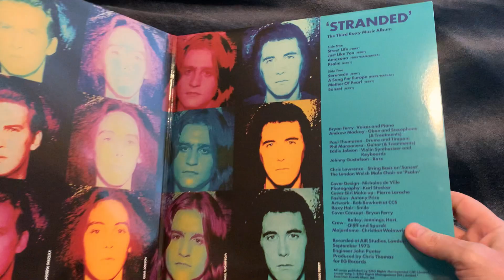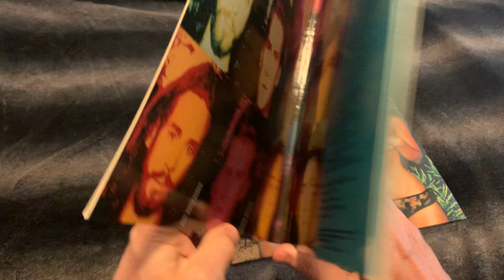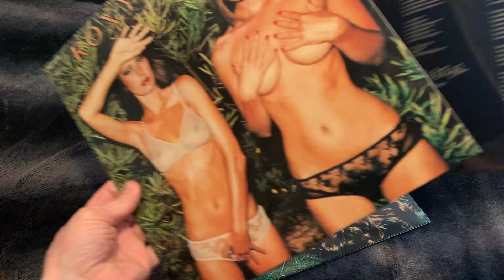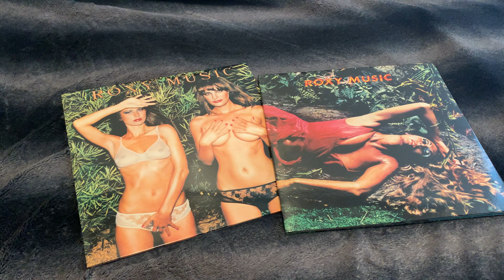ROXY MUSIC 2022 Vinyl reissues-Stranded+Country Life. Unboxing